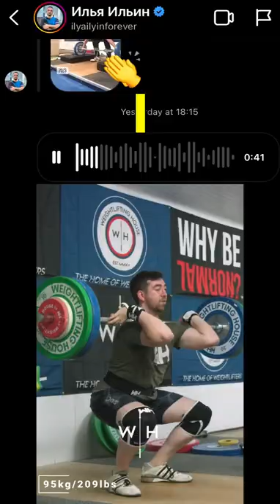Ilya Ilyin Reviews My Lifting